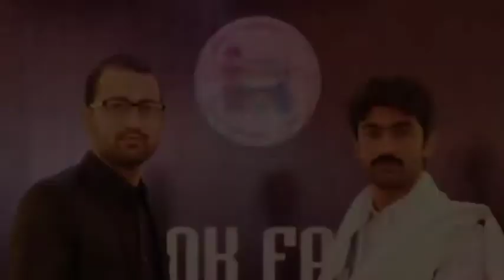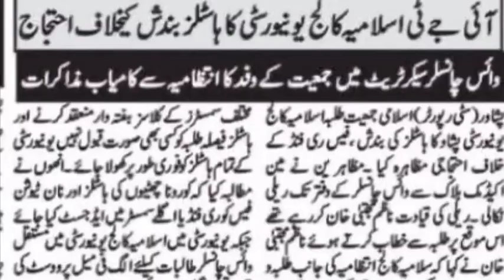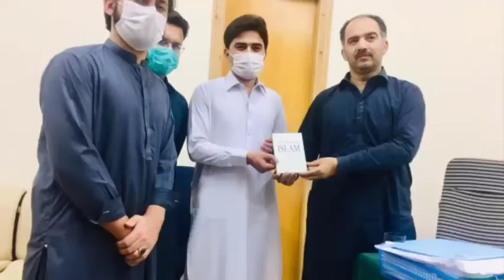IJT UoP activities documentary